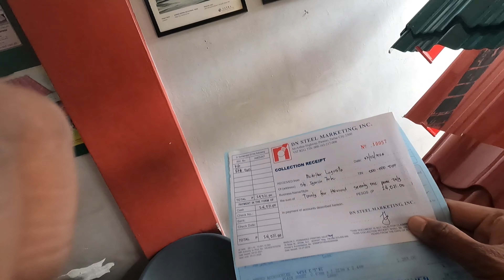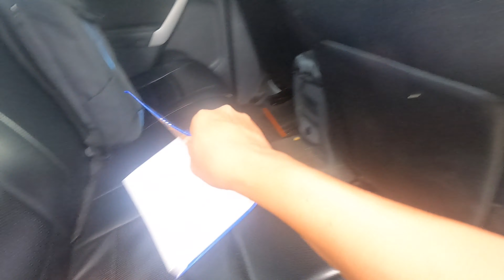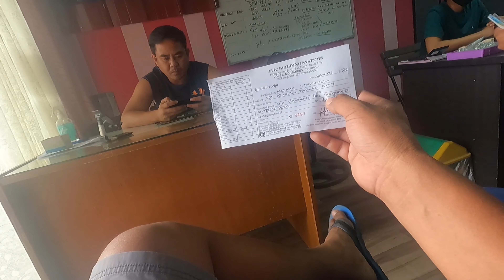NAPA WOW AKO SA LAOAC PROJECT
Please Don't Skip the Ad's  Pambili lang po ng mga tools